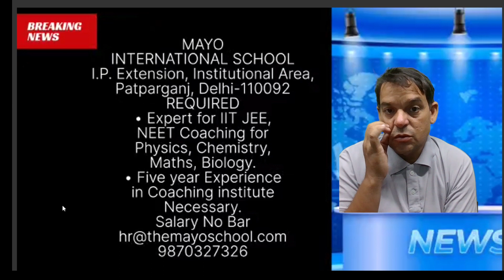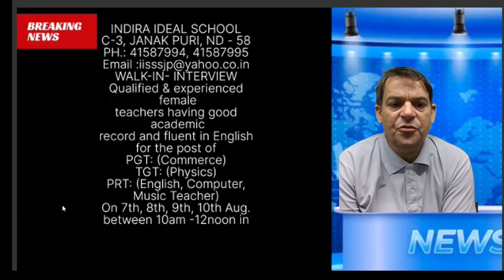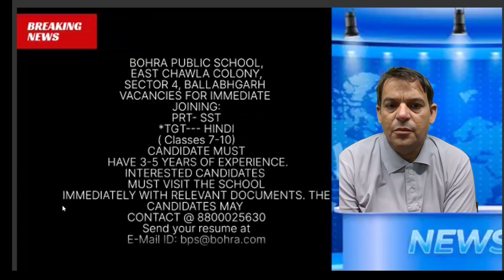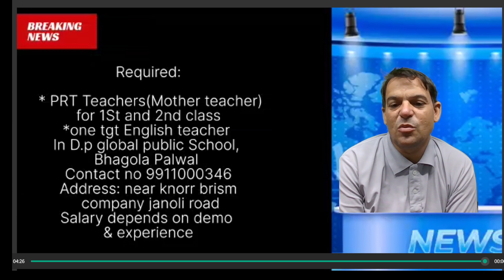11 August Today's walk in interviews and job updates from sch and college Palwal Faridabad Delhi up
NGF COLLEGE PALWAL, AND OTHERS SCHOOL REQUIREMENT